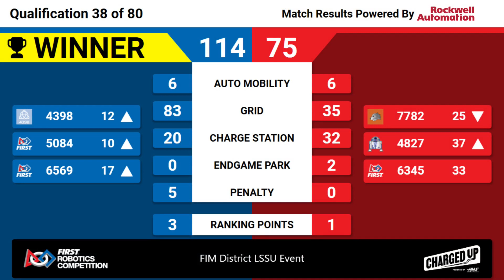Qualification 38 - 2023 FIM District LSSU Event